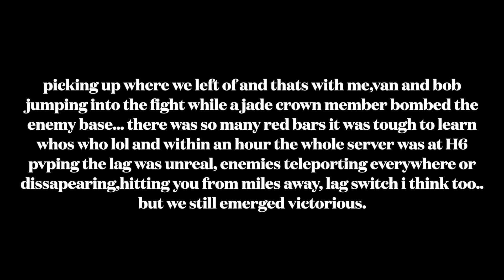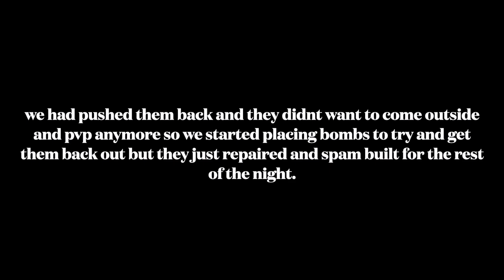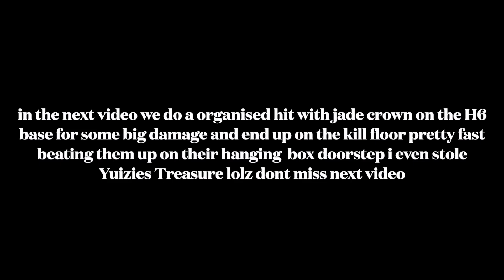conan exiles 2202 The Zerg war Ep 2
Carrying on from where the last video ended. We go back to base get on PvP builds and head down to H6 to join the fight. Little did we know the whole server would be there soon